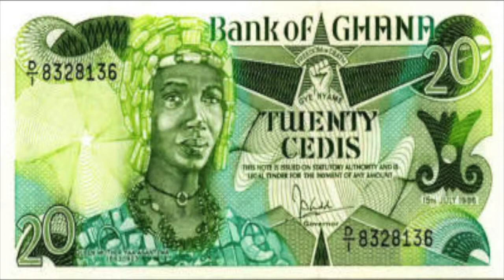Asese Gua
Afro Anglo Franco in collaboration with Mixla Production presents Asese Gua, Akan for Stool. Take a seat and be a good listener.